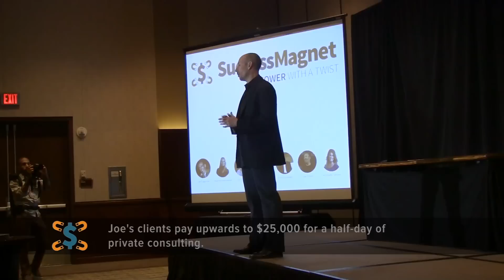Joe Polish - "Marketing That Works"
Success Magnet Seminar Highlights: In Fall of 2013 in Vegas,
5 Legends of marketing got together in a small locked
confrence room, to teach business owners how to create success and Wealth.

The Truth of Entrepreneurship!
- Joe Sugarman: Chairman of BluBlocker Sunglasses
- John Carlton: The Most Ripped Off Copywriter Alive
- Joe Polish: Founder of 25K Mastermind Group
- Heather Havenwood: Sexy Boss Lifestyle, Founder
- Jon Benson: The Grandfather and Master of the Video Sales Letter Online
- Chris Guerrerio: CEO, four 8 figure businesses
- Kimberly Seltzer: Celebrity Image Consultant